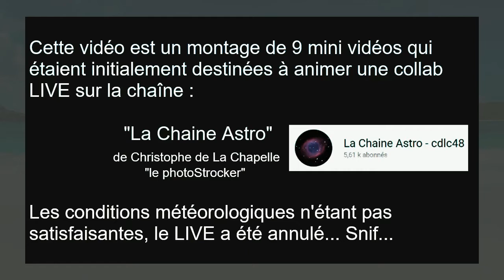Quicky 10 - QUAND L'ECLIPSE S'ECLIPSE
Il s'agit d'une archive vidéo que je n'avais pas mis en ligne en janvier 2020 ! L'Eclipse pénombrale de Lune du 10 janvier 2020 dans les Haut-de-France. Un phénomène plutôt discret. Et si on en parlait, tout simplement sur la plage...
Crédit YouTube : Christophe de la Chapelle